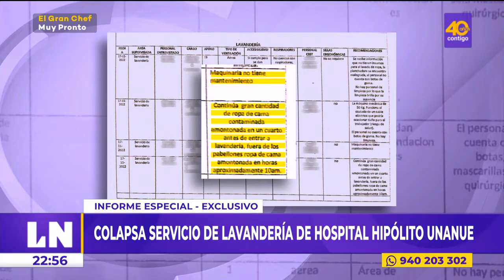Informe especial | Colapsa servicio de lavandería de hospital Hipólito Unanue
LNCentral | Informe especial - Colapsa servicio de lavandería de hospital Hipólito Unanue.